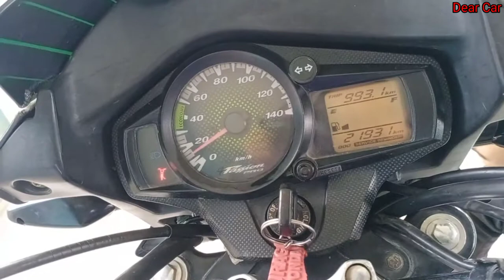How to replace/install bike speedometer Cable। बंद speedometer को कैसे चालू करें। Hero Passion Pro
This video is made by Dear Car

Your Questions 👇
bike speed metre problem
 metre wire change Splendor
 replacing speedometer cable motorcycle
Speed metre wire change
 How to change speedometre cable
How to replace speedometer problem in bike Kilometre is not working bike
 Not working kilometre
Metre repair
Passion pro speedometer cable
Passion pro speedometer cable wire change
How to install speedometer wire
How to install meter wire in bike

Hello friends is video me bike ka speedometer Cable kaise change kiya ja skta h ghar me or band speedometer ko kaise chalu kiya ja skta h iske bare me chhoti si information Di gyi h to friends aise hi visit se bane rhne ke liye channel ko **subscribe** kar lijiye.